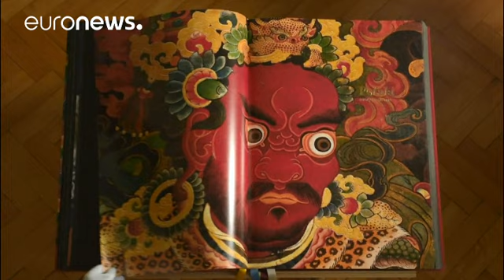Murais milenares do tibete revelados em livro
Os "tesouros" têm mais de 1000 anos e foram apresentados pela primeira vez, em fotografias, no Museu Rietberg, em Zurique…